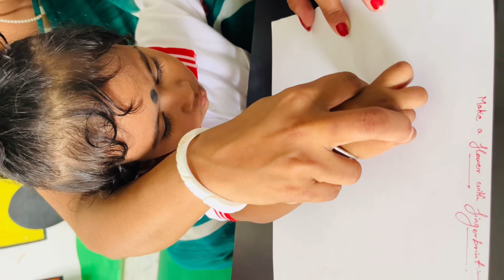welcomevideo aditi playschool happiness like kidszone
A very warm welcome to our new student Aditi. Congratulations! We wish you alot of happiness and joy on the first day of your school 🤗